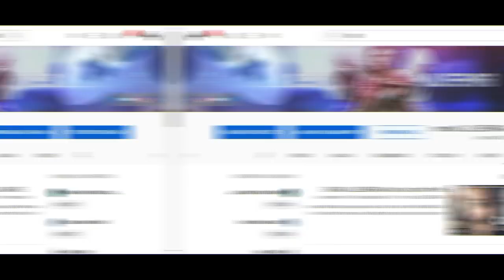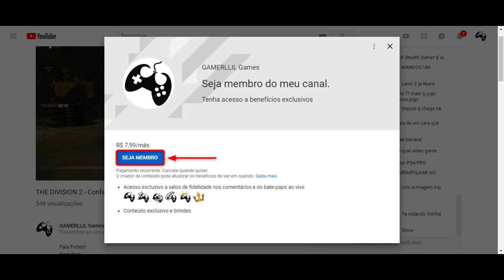Assassin's Creed Odyssey - Dois Cavalos Lendários DE GRAÇA!!!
Fala Fiotes!
Hoje em Assassin's Creed Odyssey meus amigos, temos no Sargon dois belíssimos cavalos lendários pra alegria geral!
Bora pegar ne?

Kallil Augusto